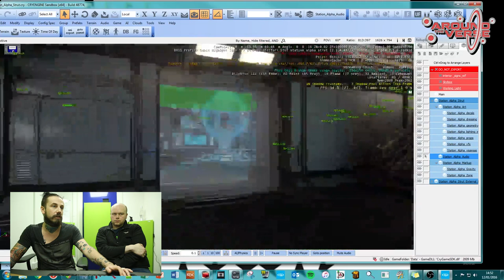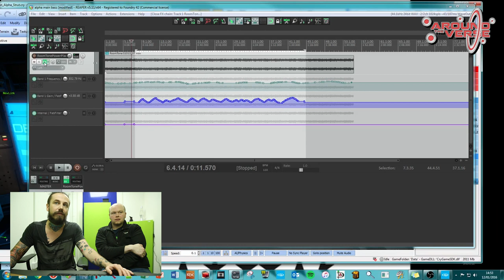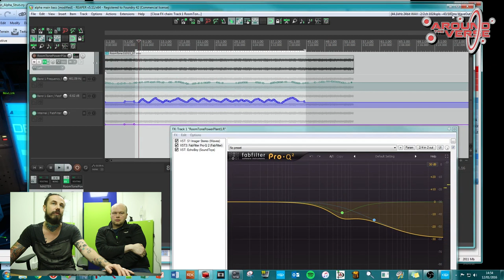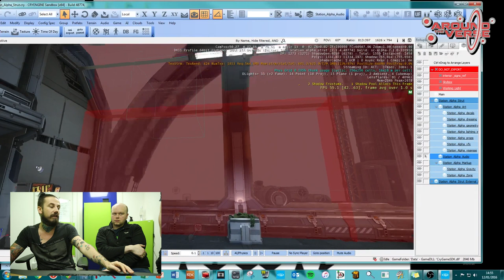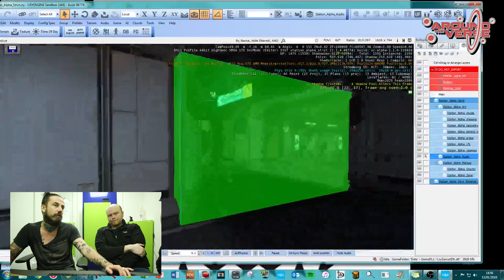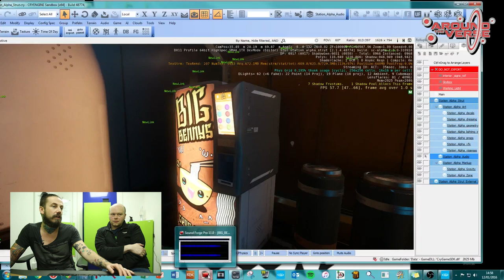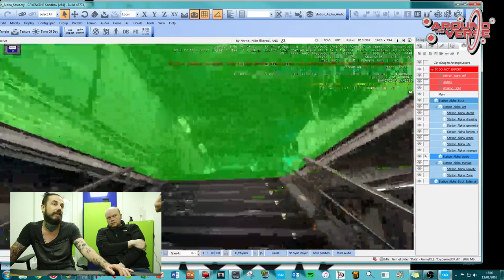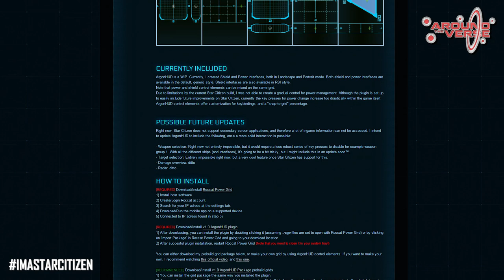Around the Verse: Episode 2.15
THEY'RE BACK! This week, Jared gets awkward with Senior Network Programmer Clive Johnson and the Foundry 42 UK Audio Team take us behind the scenes with the audio design for Crusader.

00:29 - Intro
03:00 - News From Around the Verse
12:25 - Gameplay Video
08:14 - ATV Interview with Clive Johnson
13:19 - BTS: Sound Design
20:41 - Gameplay Video
34:13 - MVP
35:27 - Art Sneak Peek